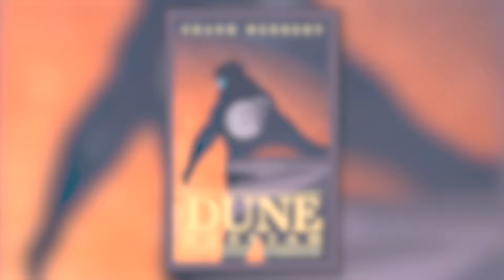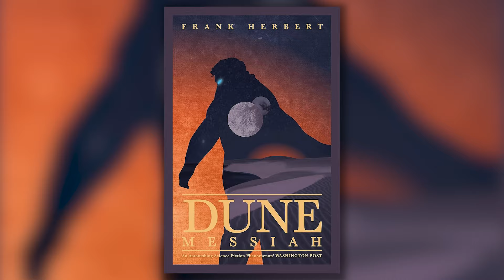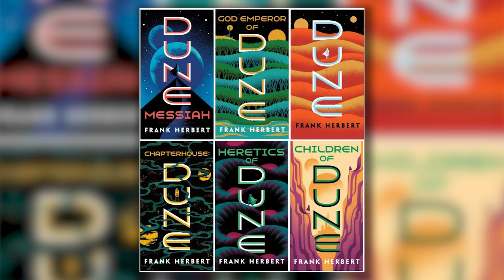Dune: Messiah - What To Expect From Dune 3? | Timothée Chalamet | Zendaya | Denis Villeneuve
In this video we have discussed what to expect from the sequel of Dune: Part Two (2024) directed by Denis Villeneuve, starring Timothée Chalamet and Zendaya. In this video we have also discussed whether Dune: Part Two (2024) is a worthy successor of the first part of the franchise. Let us know your thoughts regarding the video in the comments section.